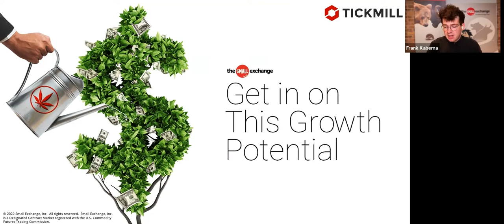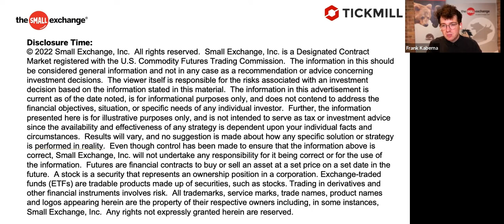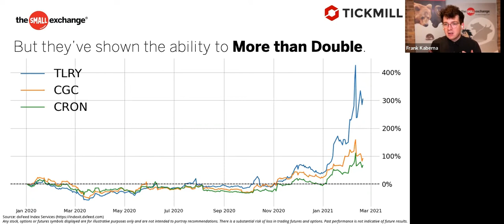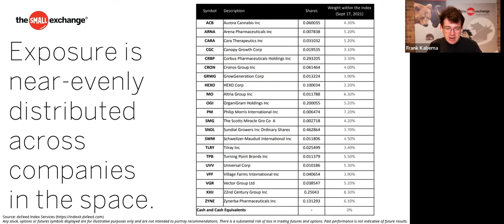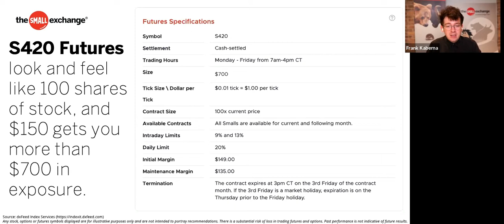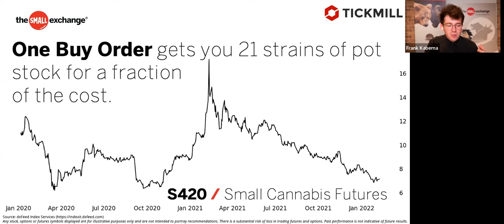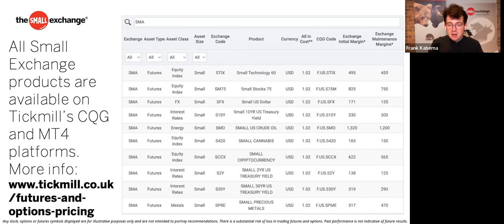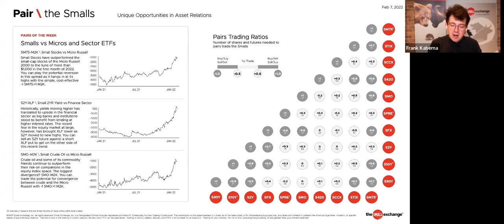A Dope Webinar About Cannabis Futures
Tickmill hosted a joint webinar with Small Exchange’s Frank Kaberna; exploring how to trade Cannabis Futures.

Watch to learn about investing in S420 and how it can get your portfolio higher than ever.

Are you ready to add Pot to your portfolio?